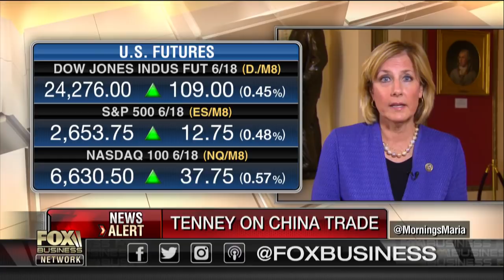It’s great Trump is having open negotiations with China: Rep. Tenney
Rep. Claudia Tenney, (R-N.Y.), on Syria, the Trump administration's trade policies and the tax reform legislation.